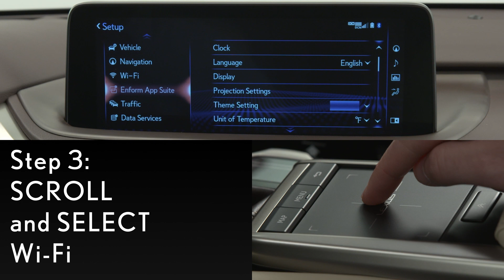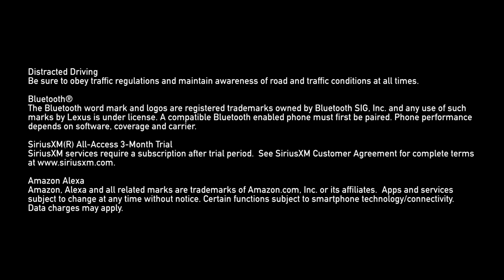How-To Get More From Your Lexus RX Experience Trailer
Discover the ways your new Lexus strives towards perfection with these How-To videos.

At Lexus, we are determined to provide the best driving and customer experience possible. In every one of our first-class luxury vehicles, you’ll find the latest technologies and innovations. With that, you’ll also find you might need a little help getting to know your vehicle’s new features. Browse through all of our Lexus how-to videos to find what you’re looking for or go ahead and watch them all to get best acquainted with your Lexus vehicle.